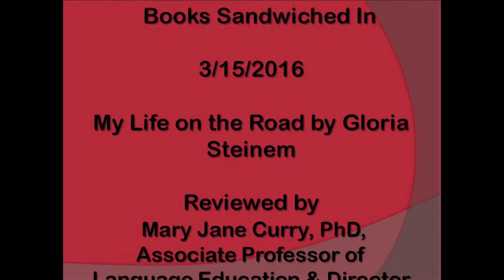My Life on the Road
Reviewer: Mary Jane Curry, PhD, Associate Professor of Language Education & Director of Writing Support Services, Warner School of Education, University of Rochester. All BSI reviews are in Kate Gleason Auditorium at Central Library, 115 South Avenue in downtown Rochester. Reviews are held on Tuesdays from 12:12-12:52pm and are free and open to the public. Participants are invited to bring their lunch or visit Starry Nites Cafe - now open in the library!